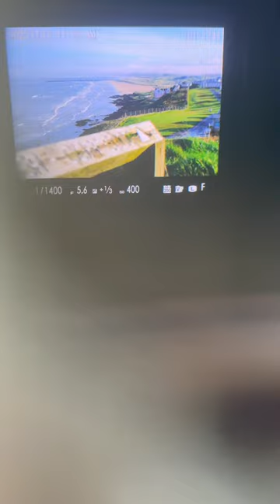Best budget mirrorless camera 2023? What are your thoughts?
Youtube short video on the fujifilm xt-20. This mirrorless camera may be the best budget mirrorless camera for 2023. In this video I'm using the XC 16-50mm lens. I include price of the camera at the end.